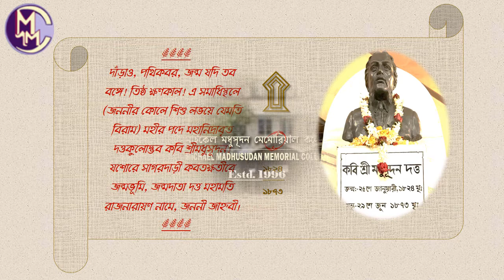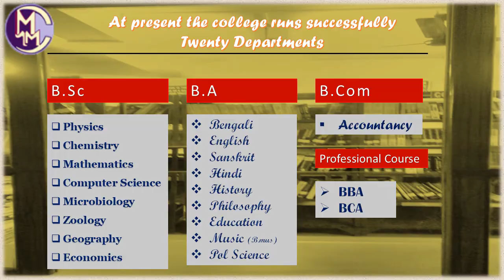Michael Madhusudan Memorial College, Durgapur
This is the official Youtube Channel of the Dept. of Sanskrit, Michael Madhusudan Memorial College, Durgapur. Seminars, Workshops, Lecture Series & Other Programs, organised by the Dept. of Sanskrit, will be uploaded here time to time. You will also find the Live streaming of Web-seminars/Online Wokshops here.

A short info about the Michael Madhusudan Memorial College.
Credit:
Google Map for the Location detail